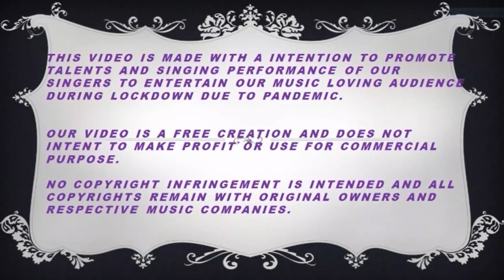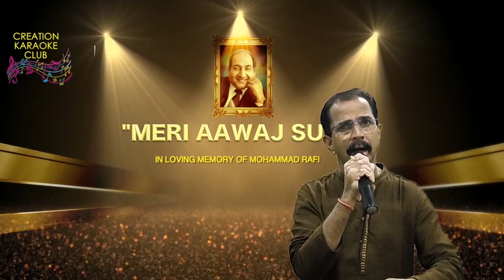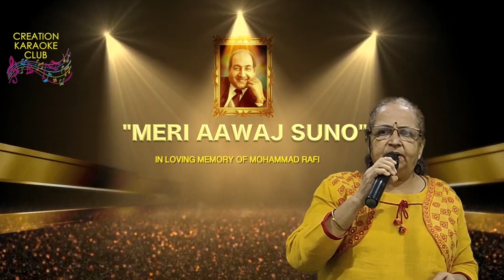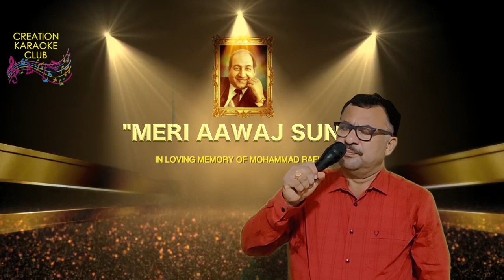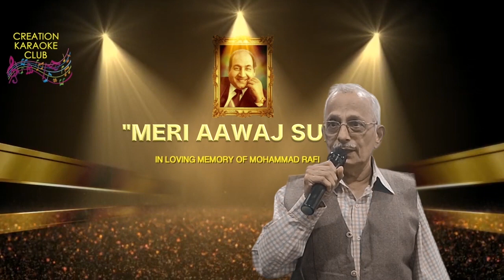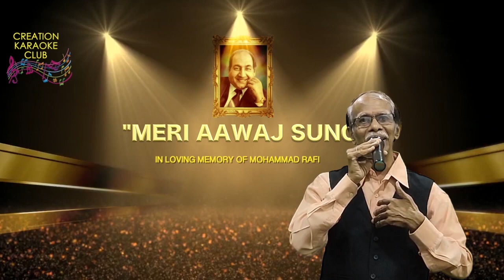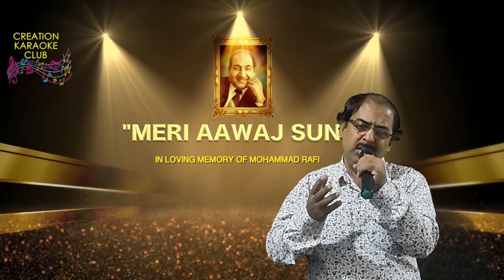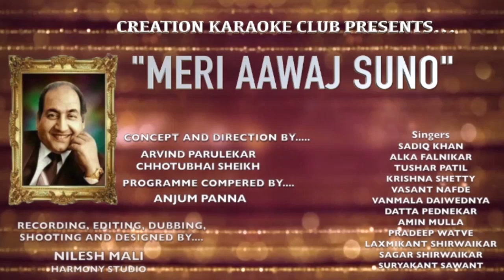क्रीयेशन कराओके क्लब प्रस्तुत |मेरी आवाज सुनो | IN LOVING MEMORY OF MOHAMMAD RAFI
क्रिएशन कराओके क्लब और सोलोमास्टर्स प्रस्तुत
मेरी आवाज सुनो | IN LOVING MEMORY OF MOHAMMAD RAFI

पेश कर रहे है हमारे कलाकार गायक

[ IN LOVING MEMORY OF MOHAMMAD RAFI

COMMEMORATING HIS 41 ST DEATH ANNIVERSARY.

CREATION KARAOKE CLUB PRESENTS.

"MERI AAWAJ SUNO"

RECORDING, EDITING, DUBBING, SHOOTING AND DESIGNED BY.
NILESH MALI
HARMONY STUDIO

CONCEPT AND DIRECTION BY.
ARVIND PARULEKAR
CHHOTUBHAI SHEIKH

PROGRAMME COMPERED BY.
ANJUM PANNA

BY OUR TALENTED SINGERS.

SUBHASH PEWEKAR
SURYAKANT SAWANT
SADIQ KHAN
ALKA FALNIKAR
TUSHAR PATIL
KRISHNA SHETTY
VASANT NAFDE
VANMALA DAIWEDNYA
DATTA PEDNEKAR
AMIN MULLA
PRADEEP WATVE
LAXMIKANT SHIRWAIKAR
SAGAR SHIRWAIKAR

SCRIPT
        ARVIND PARULEKAR

HEAD SUPERVISION
         ​ARVIND PARULEKAR
 CHHOTUBHAI SHEIKH

and background ​video